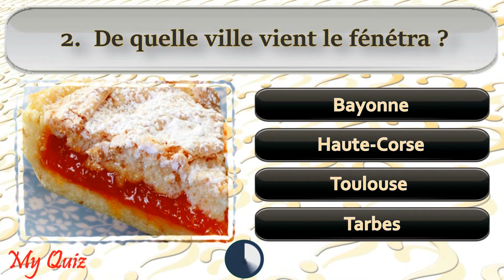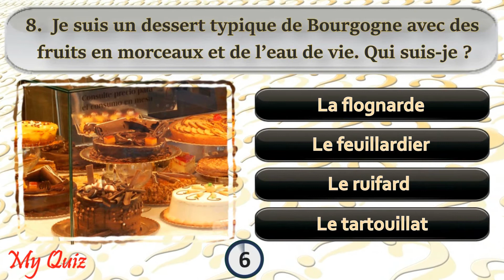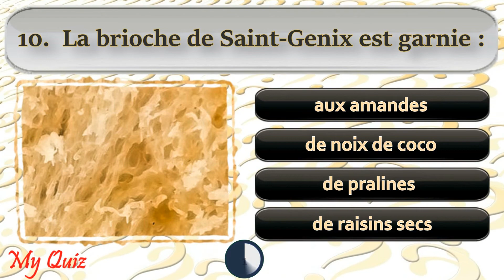Pâtisserie française QUIZ | Spécialités régionales | viennoiseries | JEU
Connais-tu bien les Pâtisseries françaises ? Sais-tu mettre un nom sur une spécialité régionale ? Que dire des ingrédients principaux, les recettes, les origines, l’histoire ? Dans ce premier quiz ou questionnaire QCM, tu pourras mettre des connaissances gastronomiques à l’épreuve ! 1 point par bonne réonse. Bonne chance..
Les questions :
1. Le paris-brest est une pâtisserie inventée en 1910 par Louis Durand pour rendre hommage à :

Une course automobile
Une course cycliste
Une course de moto
Une ligne aérienne

2. De quelle ville vient le fénétra ?

Bayonne
Haute-Corse
Toulouse
Tarbes

3. L’Ardéchois est réalisé à base de farine de blé, de levure, de rhum et de :

Crème de marrons
Confiture de myrtilles
Noisettes pilées
Confiture d’abricots

4. Dans le grand Sud-Ouest de la France, le pain au chocolat est aussi appelé :

couque au chocolat
croissant au chocolat
Briffe au chocolat
Chocolatine
5. La tarte Tatin doit son nom :

à une auberge du XIXème siècle
aux demoiselles Tatin
à une variété de pommes
au curé Tatin

6. La bugne lyonnaise est :

un beignet
une crêpe
une tarte
un quatre-quarts

7. Le baba au rhum est d’origine

française
hongroise
polonaise
suédoise

8. Je suis un dessert typique de Bourgogne avec des fruits en morceaux et de l’eau de vie. Qui suis-je ?

La flognarde
Le feuillardier
le ruifard
Le tartouillat

9. Je suis un gâteau à la cerise constitué de génoise au cacao, imbibée de kirsch. Qui suis-je ?

Un Fondant au chocolat
Une Forêt-noire
Un Vacherin au chocolat
Une Charlotte au chocolat

10. La brioche de Saint-Genix est garnie :

aux amandes
de noix de coco
de pralines
de raisins secs